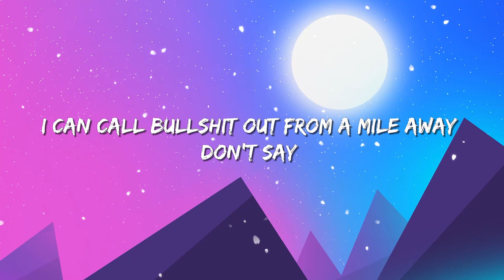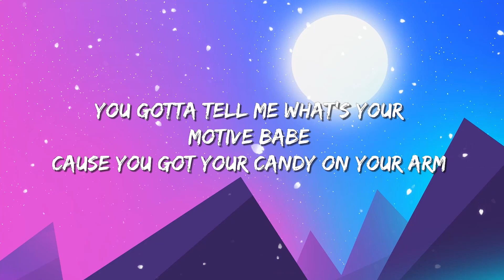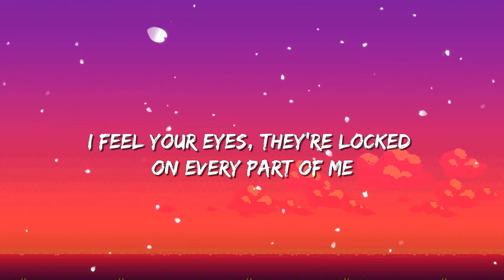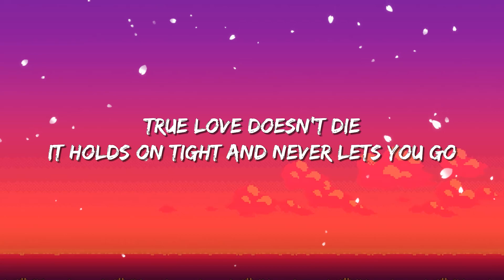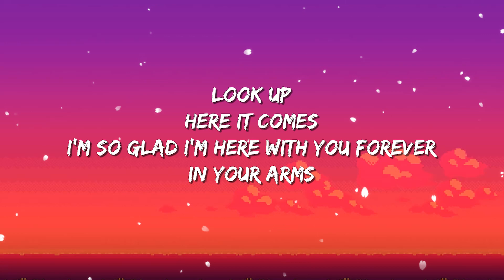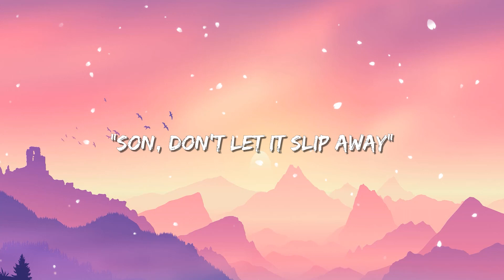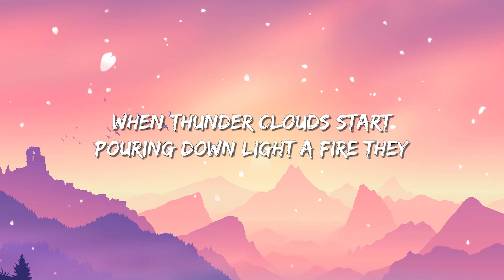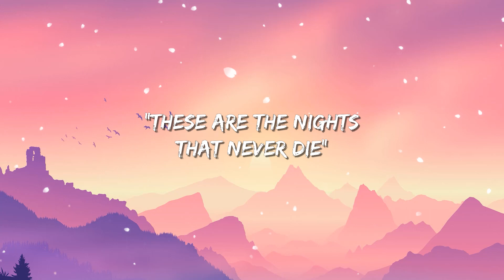Ariana Grande, Doja Cat - Motive | Kid Cudi - Just Look Up (Lyric)/Avicii - The Nights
That you really wanna make me yours, ah

'Cause I see you tryin', subliminally tryin'
To see if I'm gon' be the one that's in your arms
I admit it's exciting, parts of me kinda like it

Baby, tell me, what's your motive? (Motive)
What's your motive?
What's your motive? (Ah)
So tell me, what's your motive? (Motive)
What's your motive?

I could call bullshit out from a mile away (Don't say)
You want me if you can keep comin' back for me
Might have to curve you if you just can't talk straight (Just say)
Say what you mean 'cause you might get it

[Chorus: Ariana Grande & Doja Cat]
What's your motive? (Ayy, yeah, yeah, ayy, ah)

Want me on your neck 'cause you wanted respect
'Cause you fightin' some war, baby
Well, I had to bring the fists out, had to put a wall up
But don't trust phonies, baby (Yeah, yeah, yeah, yeah)
You gotta tell me, what's your motive, baby?
'Cause you got your candy (Yeah) on your arm (Yeah)
No need to sugarcoat a lie (Yeah)
Say what you want, I needed a real bonafide G (Come on)
Can you promise me you'll bring it all tonight? (Give it to me)

Baby, tell me what's your motive? (Tell me, baby)
What's your motive? (What's your motive?)
What's your motive? (What's your motive?, ah)
So tell me, what's your motive? (Better tell me, baby)
What's your motive? (What's your motive?; Better tell me, baby)
What's your motive? (Yeah, ayy, ah)